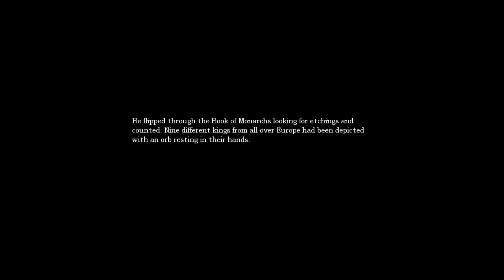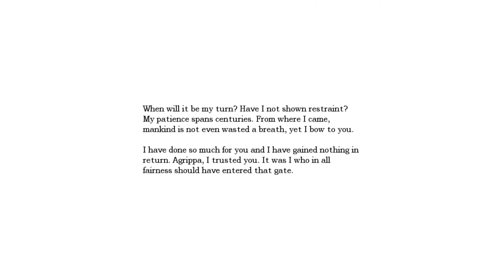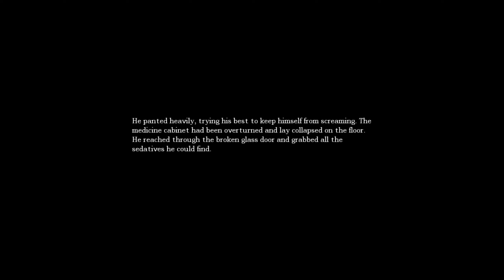Amnesia: The Dark Descent | PART 4 | THE DARKEST DESCENT